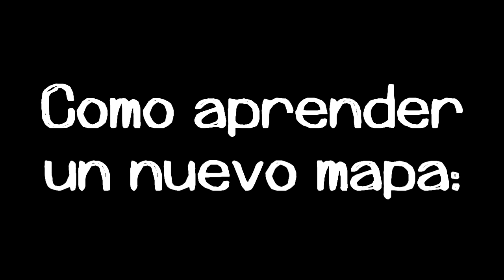Aprendiendo Mapas |R6: Siege| Highlights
El día de hoy tenemos el primer highlight fuera de Newcommers. conocer los nuevos mapas es algo bastante complicado, pero poco a poco se va consiguiendo. Ya sin grabar, tuve una bastante buena partida en Theme Park y hay otros mapas que ido conociendo por videos y streams.

~oO0Oo~~~oO0Oo~~~oO0Oo~~~oO0Oo~~~oO0Oo~~~oO0Oo~~~oO0Oo~

~oO0Oo~~~oO0Oo~~~oO0Oo~~~oO0Oo~~~oO0Oo~~~oO0Oo~~~oO0Oo~